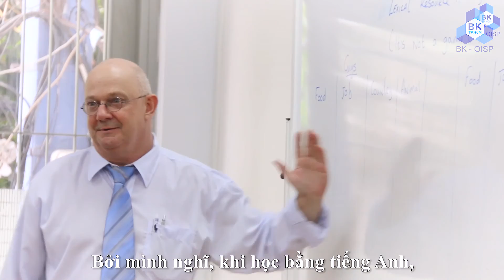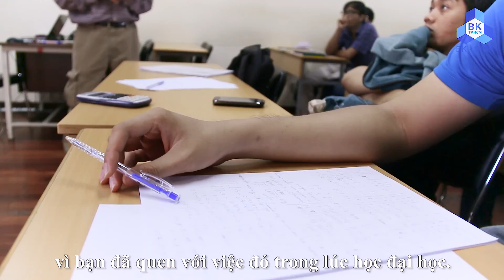[BK-OISP] Vì sao tôi chọn Điện - Điện tử chương trình Tiên tiến?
Mơ chế robot, đồ điện từ nhỏ, đến những năm cuối cấp III, TRẦN NGUYỄN MINH QUÂN - sinh viên ngành Điện - Điện tử, chương trình Tiên tiến (ĐH Bách Khoa TP.HCM), đã sớm xác định mục tiêu theo đuổi ngành học này bằng tiếng Anh để phát triển nghề nghiệp trong môi trường quốc tế sau này.

Không giấu giếm "trình độ tiếng Anh hồi trước của mình thuộc loại zero", Quân phải rất nỗ lực trong chương trình học để khắc phục yếu điểm này, bởi chương trình Tiên tiến giảng dạy hoàn toàn bằng tiếng Anh.

Và thành quả mà anh bạn này nhận được không tệ chút nào:

- Điểm trung bình tích lũy 7,36
- Học bổng học tập nhiều học kỳ
- Khen thưởng từ Đoàn Khối BK-OISP
- Danh hiệu Chiến sĩ giỏi Mùa hè xanh 2015

Cùng lắng nghe những chia sẻ của Quân về quá trình học tập của bản nha! ;-)

Trường ĐH Bách Khoa TP.HCM - Văn phòng Đào tạo Quốc tế
• P.306, Nhà A4, 268 Lý Thường Kiệt, Q.10, TP.HCM